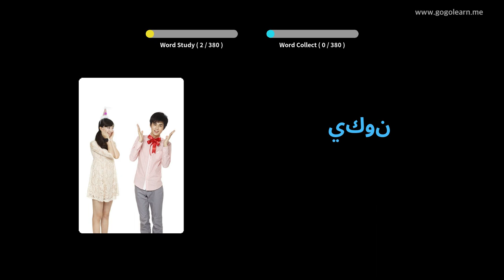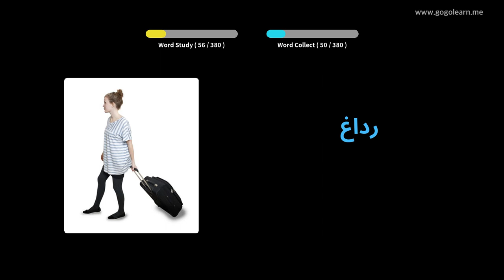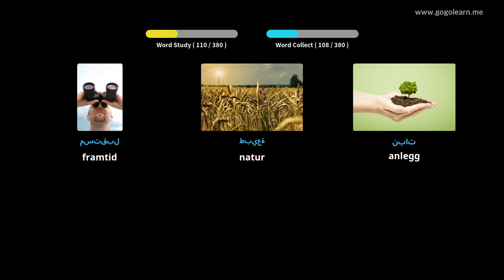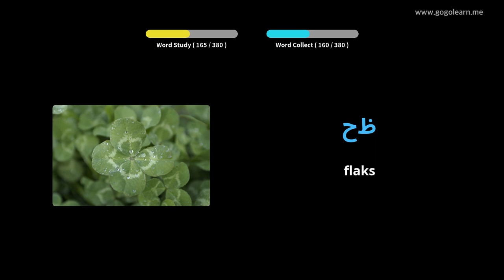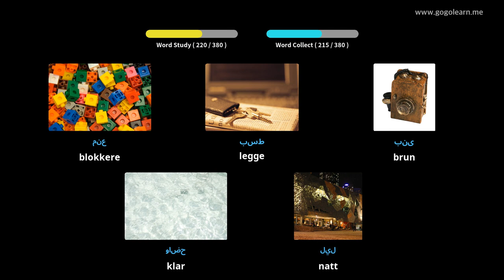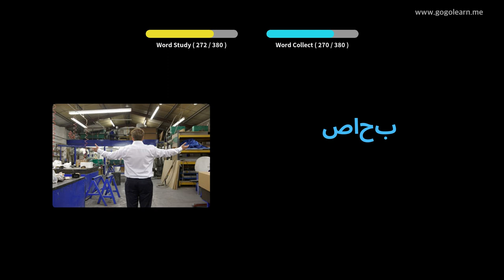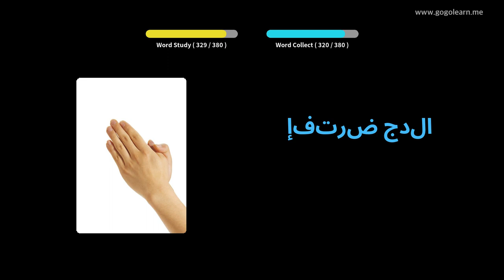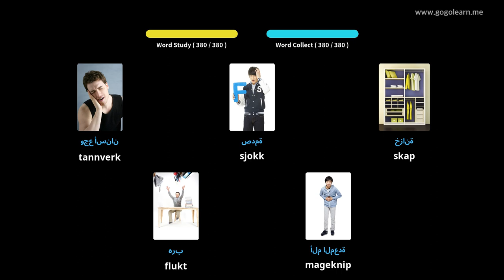Lære Arabisk Gjennom Bilder |Arabisk Vokabular Ungdomsskole 2 | Golearn